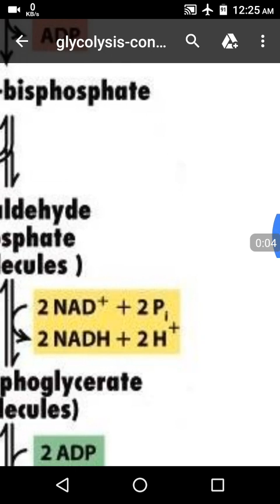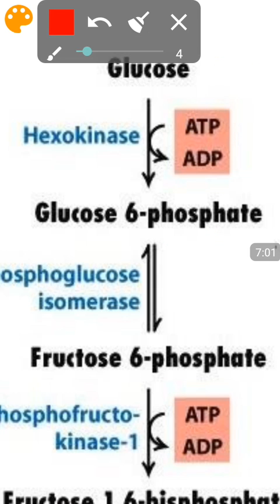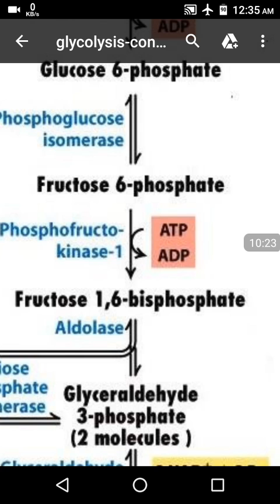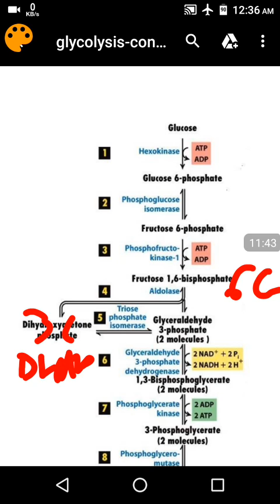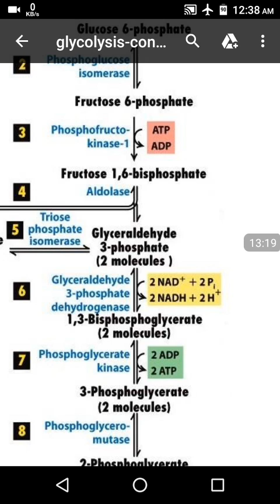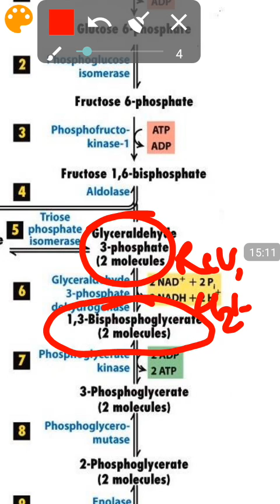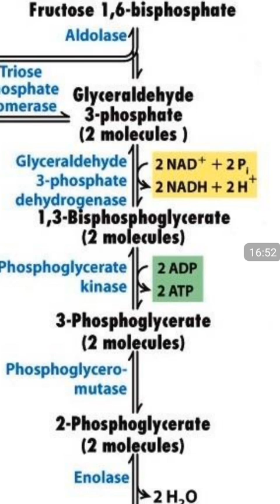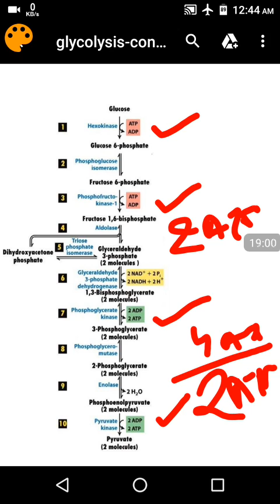Glycolysis||[odia+English]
glycolysis in odia and english
+2 first year